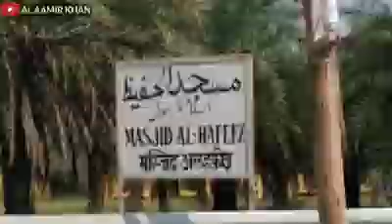Bhopal Ijtima 2018 facilities and preparations Video | 23 24 25 Nov 2018